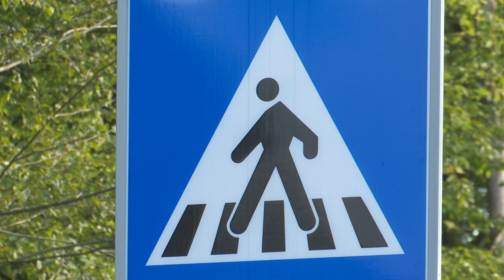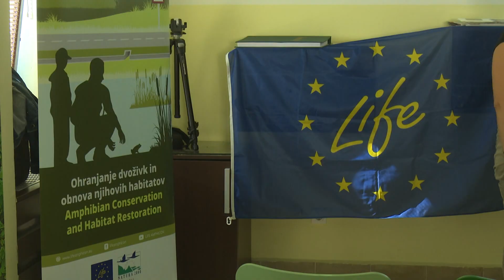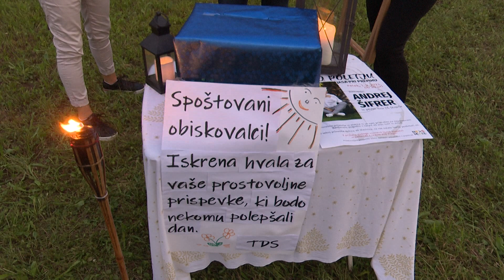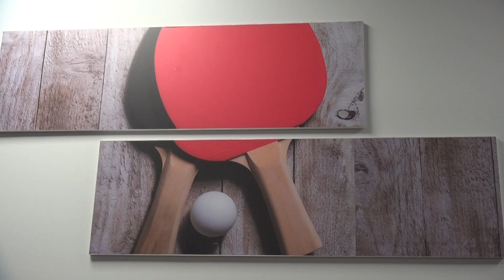Novice, 7. september 2023